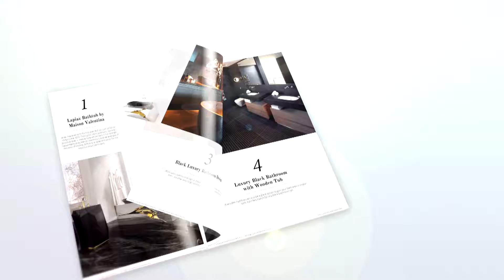100 Luxury Bathroom Ideas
More than ever before, the 21st-century bathroom offers a luxurious retreat from our frenetic lives. And if you are tired of how your bathroom looks like or if you are planning a renovation for this particular area, be bold and dare to become a designer just for this project. On the following pages, you will find 100 Must-See Luxury Bathroom Ideas that will open up your horizons as to how innovative one can get as far as using bathtubs is concerned. Get inspired by a range of styles that goes from hyper luxury to the contemporary style. The same for materials, from the finest gold to wood, from lacquer to metal.